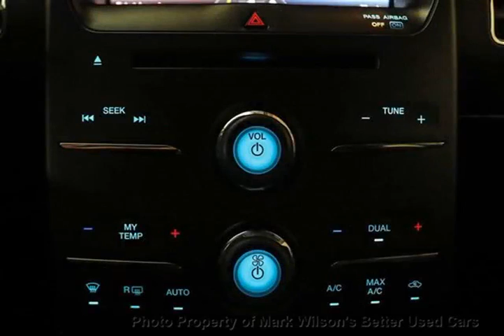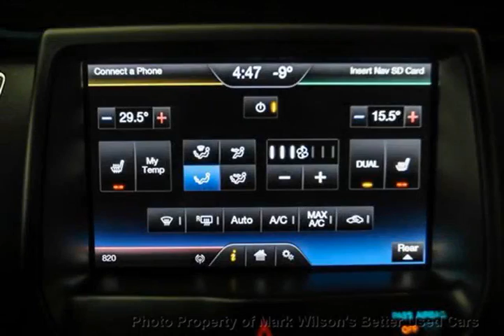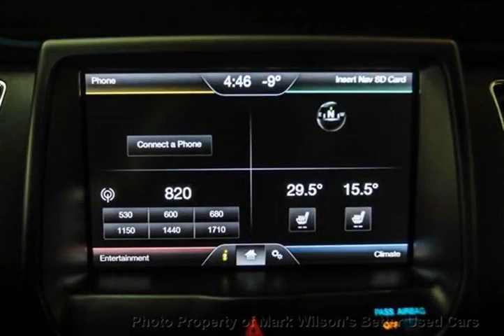Mark Wilsons Better Used Cars - 2013 Ford Flex SEL AWD! WARRANTY! NAVIGATION! LEATHER! PANO SUNRO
Mark Wilsons Better Used Cars - 2013 Ford Flex SEL AWD! WARRANTY! NAVIGATION! LEATHER! PANO SUNRO D-DR-DBD06795